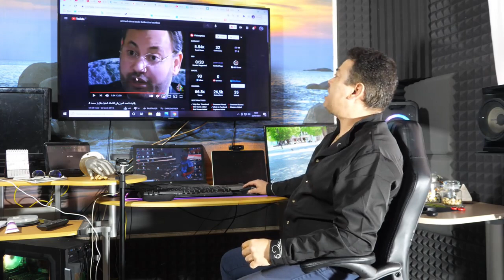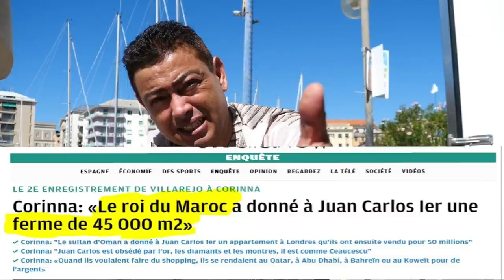فضيحة محمد السادس مع ملك إسبانيا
فضيحة محمد السادس مع ملك إسباني
Rejoignez cette chaîne pour bénéficier d'avantages exclusifs :